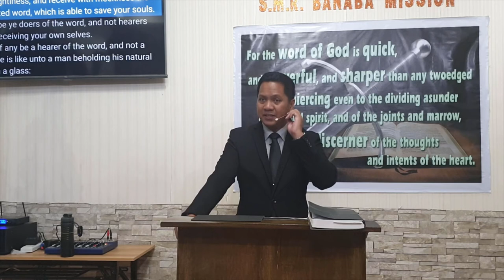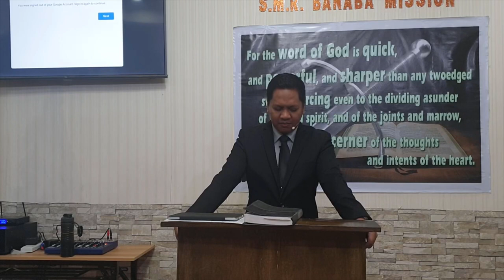Superfluity of Naughtiness ( How Immaturity Takes Blessings Away ) Part 2 (Baptist Preaching - Ph)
Sunday Afternoon Preaching on Christian Maturity

Superfluity of Naughtiness
( How Immaturity Takes Blessings Away )

Objective:   that the brethren take the effort to be matured as early as now

 Intro:
  Kids learn the most and fastest when in focus.
  People accomplish more when unimportant excesses are put away
  James – epistle background

 How Immaturity Takes Blessings Away And How to Avoid it:
 1. Variableness and Turnings - v. 17; - be Consistent in Good Works
 2. Starting in Errors and Lies - vv. 16, 18 – Identify the truth and stick to it
 3. No Discipline in speech and emotion – vv 19-20 – Control the tongue and emotion
 4. Childish People are not ready to receive the Blessings God has for them
  - v 21 – filthy – unclean – not useable
   - naughty – superfluous – unneeded, unnecessary
  - Be Humble enough to remove those that hinder the blessings of God

Message/conclusion:
 As Christians, maturity for us is the way to go. It’s not an option.

20210131sunpmsuperfluitynaughitness2Q